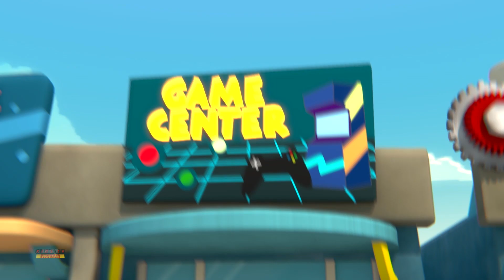Gob und Freunde - Klauenmaschine Lustige Zeichentrickserie für Kinder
Wir hoffen, dass Ihnen dieser Zeichentrickfilm für Kleinkinder genauso viel Spaß macht wie uns, als wir ihn für Sie gemacht haben!